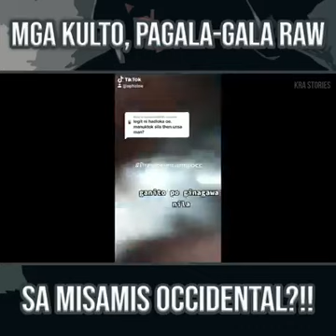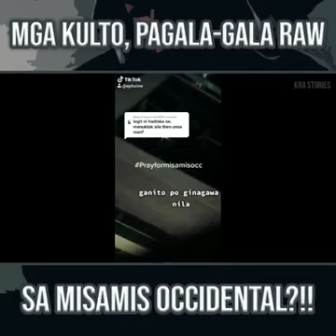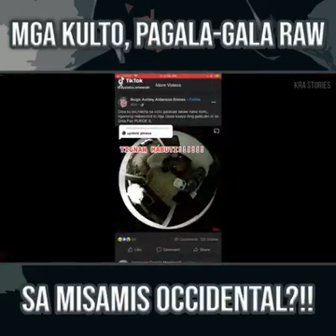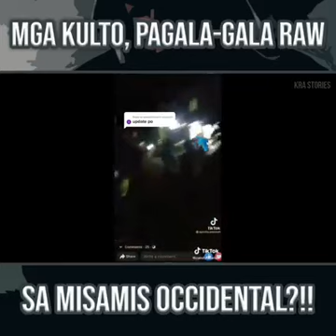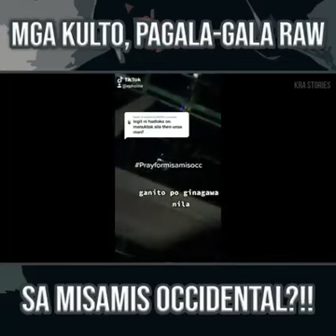kulto sa misamis kumakatok sa pinto 😱😱